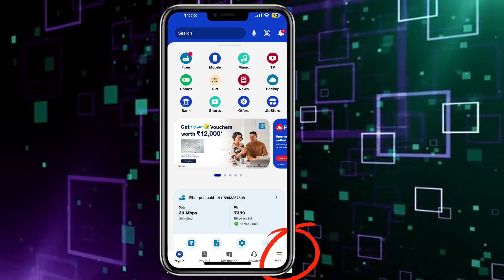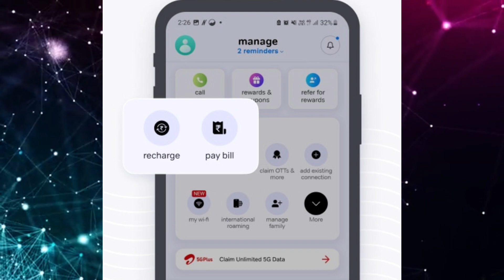SIM Card की ID करो खुद से ही Check 100% True 😊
Doston Agar aapko bhi pata nhi hai aapka.sim.card kiske.name.per active hai yeh video me humne aapko bataya hai kaise check karna hai sim.card ki ID